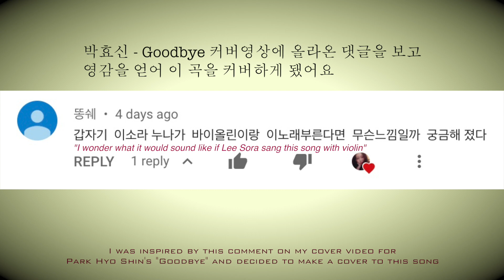이소라 - 제발 (Lee Sora - Please) 바이올린 커버 violin cover by Suring | 수링 #27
Last week, one who goes by “Dongshay” commented on my cover video of “Goodbye” by Park Hyo Shin saying that he/she would like to see the singer Lee Sora do a cover of the song with a violin background. I was inspired by the comment and decided to do a cover of one of the most popular song “Please,” released in 2000, by Lee Sora. Comments are always appreciated since it’s the only way I can communicate with everyone 💜

I never want to post any music that I wouldn't want to listen to myself. I really hope you enjoy my cover

지난 주 올린 박효신 대장의 굿바이 Goodbye 커버 영상에 달린 댓글 중 “똥쉐”님이 가수 이소라씨가 바이올린과 함께 굿바이를 부르면 어떨지 궁금하다는 말씀에 영감을 얻어서 이소라님의 “제발”이라는 2000년도에 발매한 곡을 한번 커버 해봤어요. 저에겐 댓글이라는 여러분과의 소통의 문이 정말 소중합니다.

항상 제가 듣기에도 좋은 음악을 들려 드리려고 노력하겠습니다. 즐겁게 들으시길 바래요 🙋

제 영상이 좋았다면 좋아요, 댓글, 구독 꼬우!
항상 감사합니다 구독자님들 그리고 시청자분들...💜

🎥 Tech
Camera: Canon EOS M10
Editing Software: Final Cut Pro X
Recording: Scarlett Studio 2i2, Logic Pro X